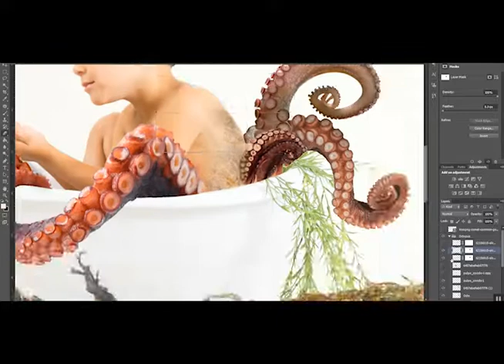"Three Hearts" - Behind the Screen Edit